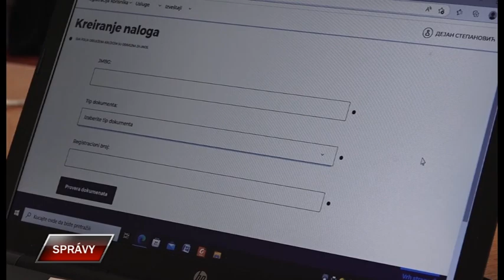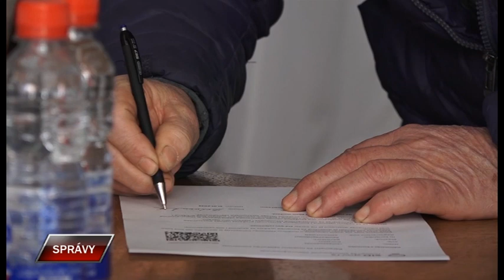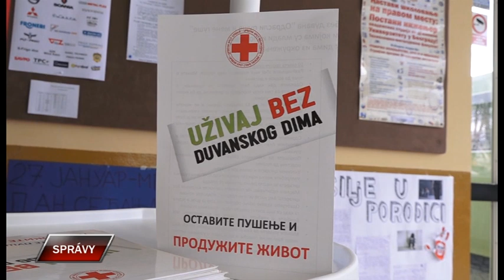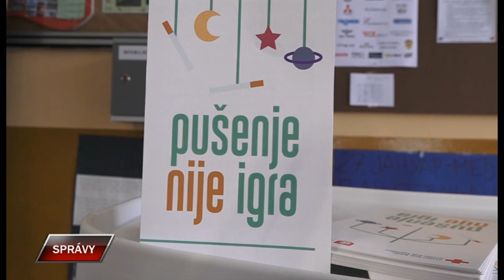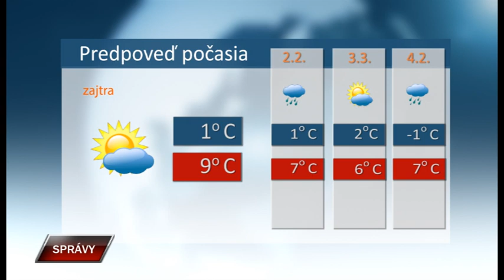Spravy 31 1 2023